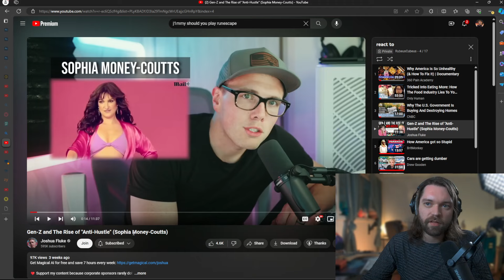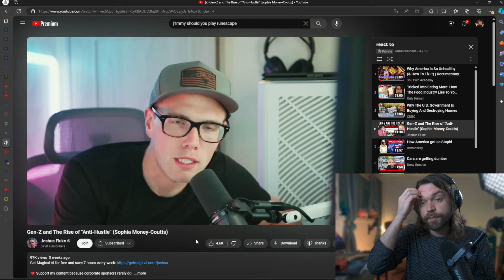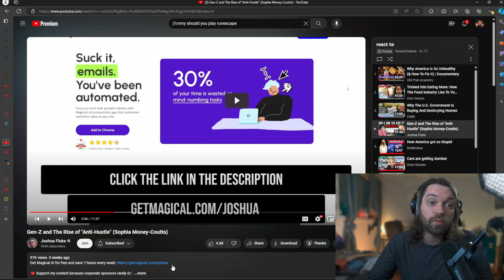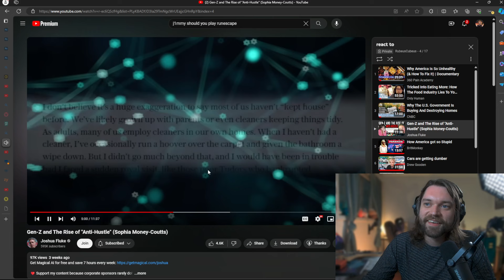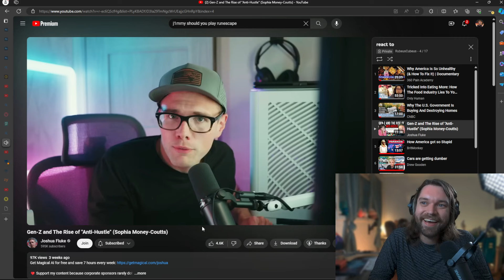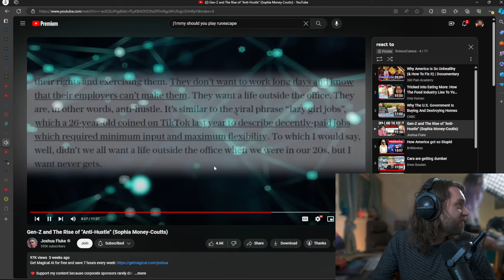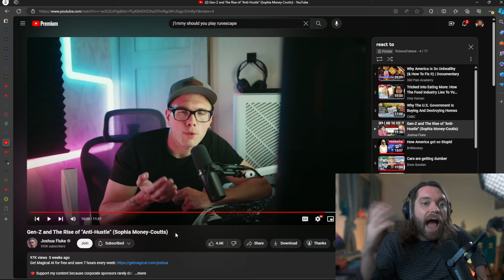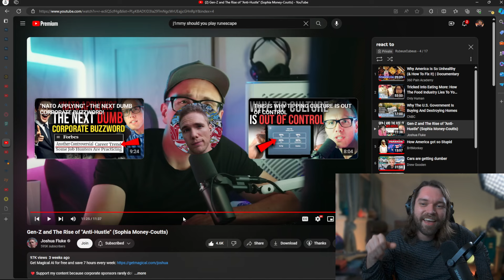Rich People Just Worked Harder Than You